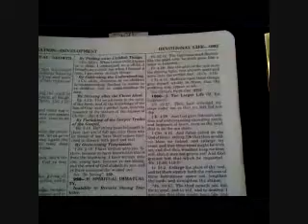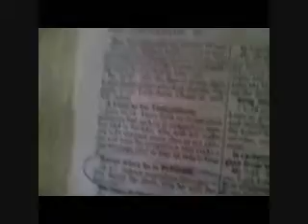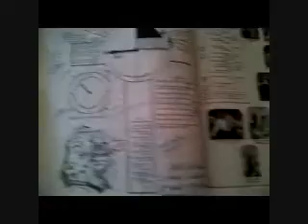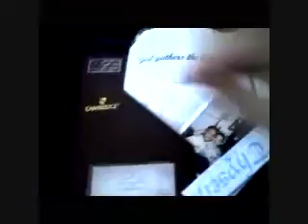Rev Essies Bible